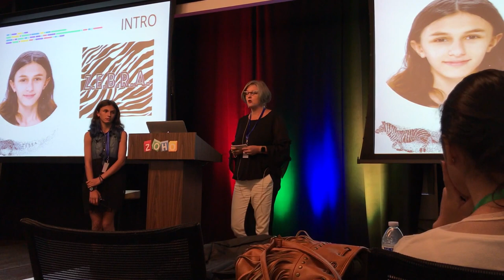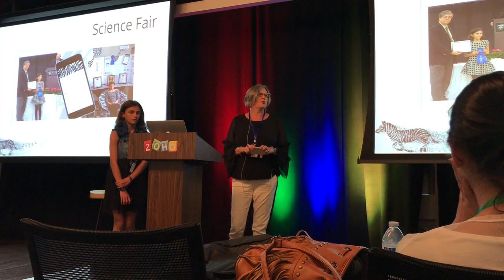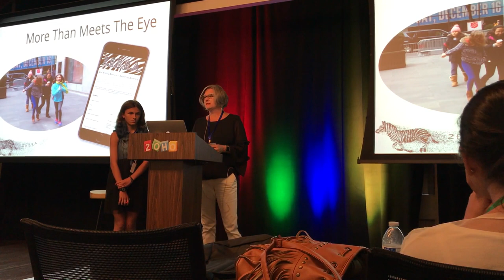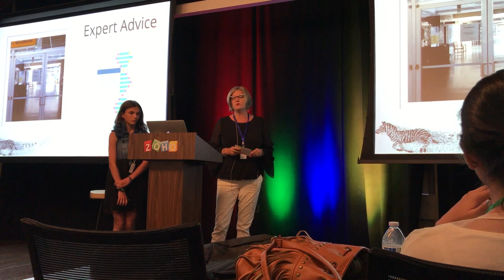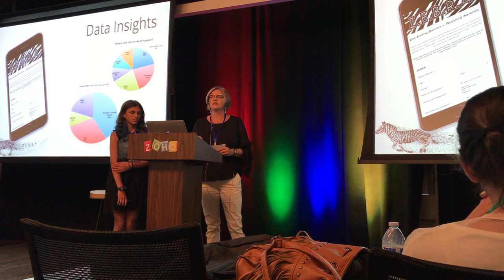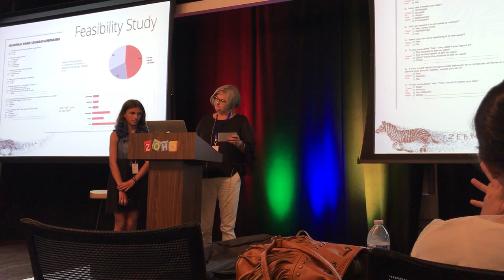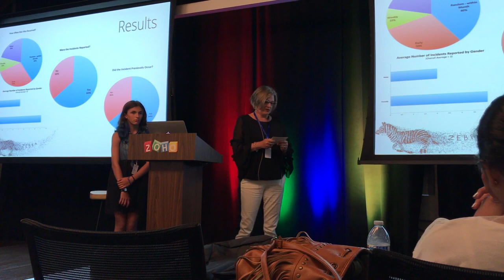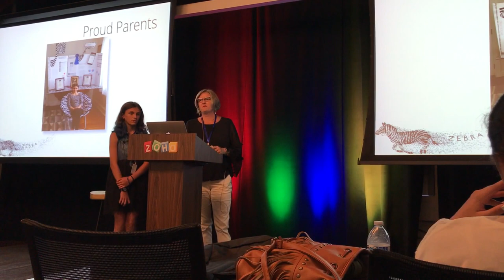Z.E.B.R.A. at Zoholics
In 2016, at the age of 10, Zoe Kurdakul decided to solve a problem. She wanted to help her friends.  Those who felt intimidated to report when they were being picked on, teased or bullied.

But reporting such behaviors meant going to your teacher or the guidance counselor, which was clearly visible to other students. This meant exposing yourself as a target for further unwanted attention and negative labeling.

So Zoe, while in the 4th Grade, decided to build a mobile app - the Z.E.B.R.A. app.

This app allows kids to report adversity in the privacy of their own computer or device.